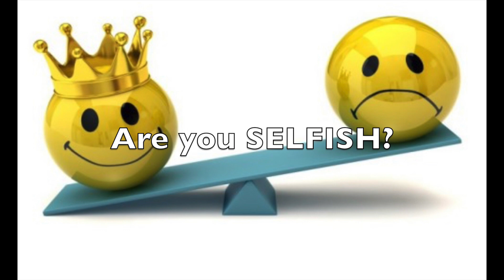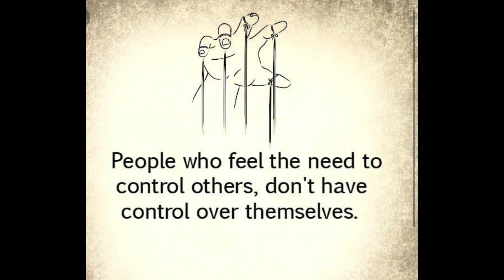The Bullying Spouse!